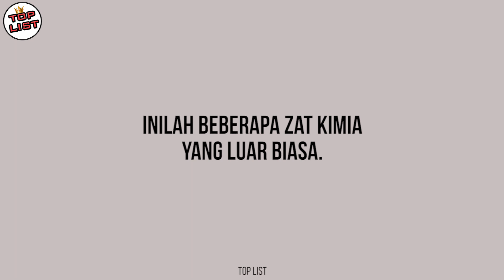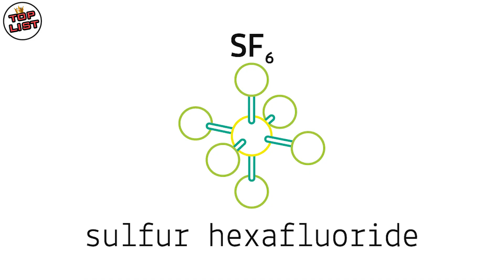Api Yang Tak Terlihat? Inilah Beberapa Reaksi Zat Kimia Yang Luar Biasa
TOPLIST - Api Yang Tak Terlihat! Inilah Beberapa Reaksi Zat Kimia Yang Luar Biasa

Jika belajar kimia di sekolah mungkin terasa sangat membosankan. Apalagi jika tidak ada prakteknya. Padahal faktanya, Kimia itu sangat luar biasa. Berbagai reaksi antara zat kimia bisa menghasilkan suatu hal menakjubkan yang mungkim membuatmu sampai mengatakan “wah” jika pertama kali melihatnya. Dan inilah beberapa zat kimia yang luar biasa.

1. Galium yang bisa melelehkan aluminium
2. Metanol api tak kasat mata
3. Helium membuat suara manusia jadi tinggi
4. Sulfur hexafluoride membuat suara manusia jadi berat
5. Sulfur hexafluoride bisa membuat benda mengapung layaknya air
6. Luminol dan hidrogen peroksia yang menhasilkan cahaya biru
7. Larutan Piranha yang bisa menghancurkan bahan organik